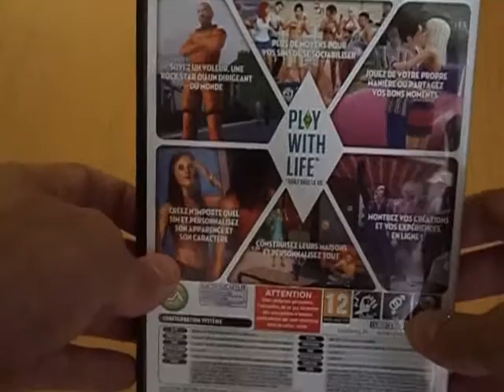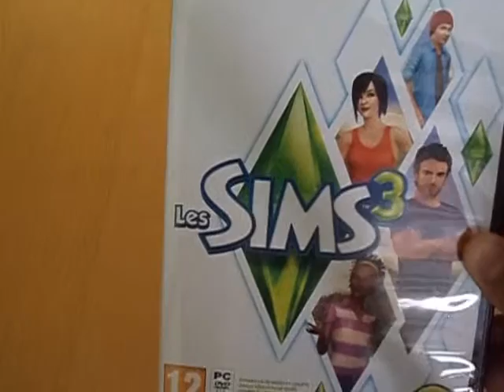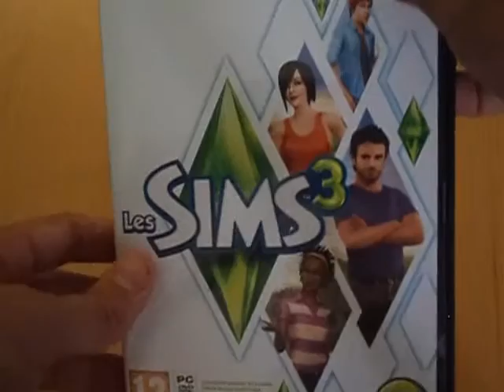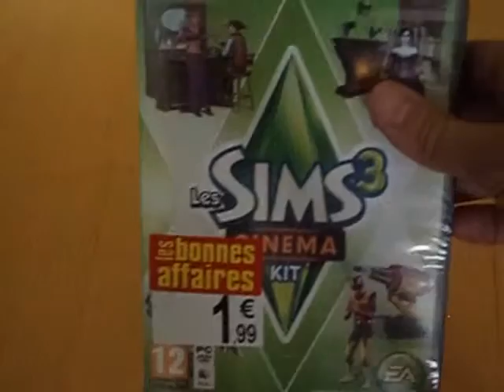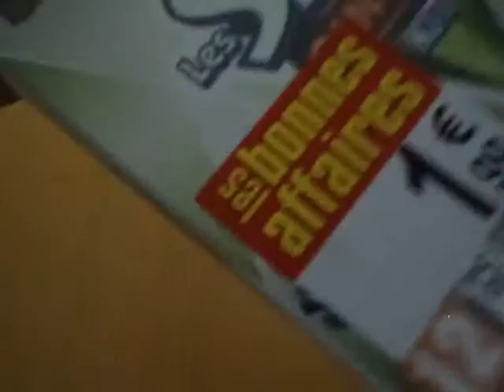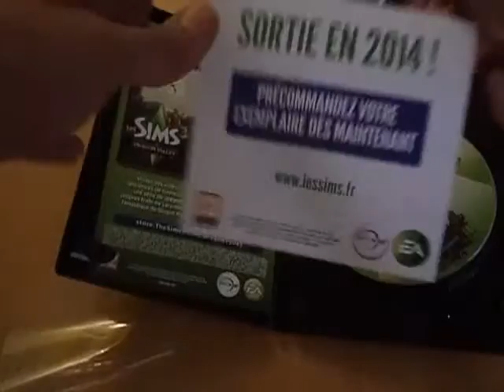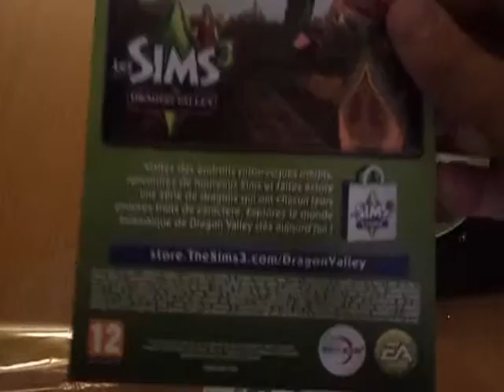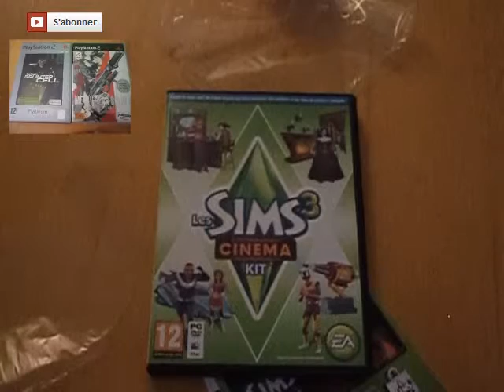Mini Unboxing #1 Sims 3 Kit Cinéma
Mini Unboxing du kit d'objets Cinéma pour le jeu vidéo les Sims 3